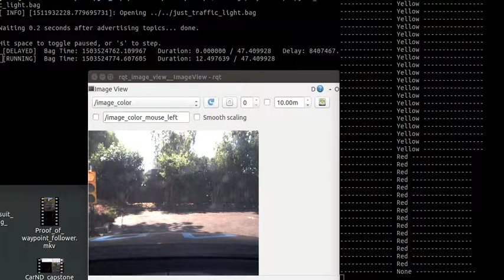rosbag play RFCN TL classifier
Udacity Autonomous Driving Car Nano-Degree final capstone project.

ROS bag playbacks real-life video recording, RFCN based transfer-learning neural network traffic light state classifier.